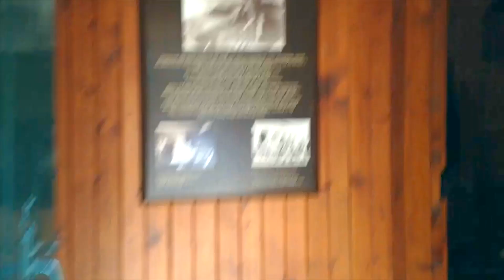WALKS, WEDDINGS & BACK TO WORK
So River is now 4 weeks old, she is growing fast and becoming much more alert. My two week dream time of being off work has come to an end, but it was an awesome time for us both, getting to know our little River and adjusting to parenthood.

I had an awesome surprise waiting for me at home after work this week though!

We've had so much fun introducing her to all of our friends and family. She even made it to a wedding... :)